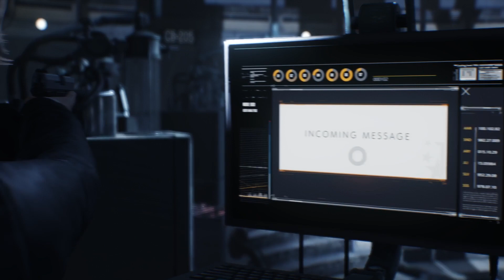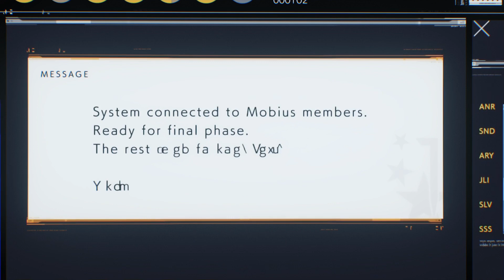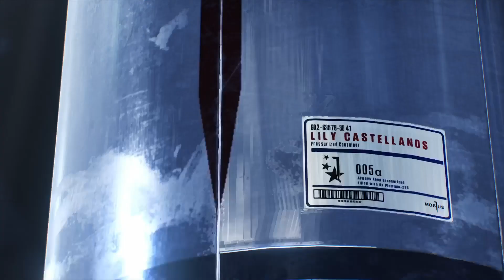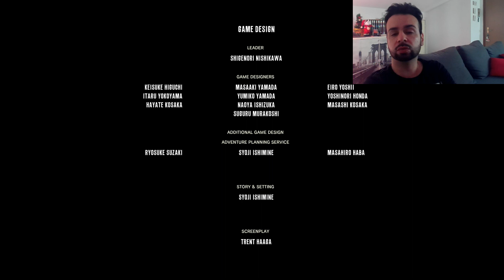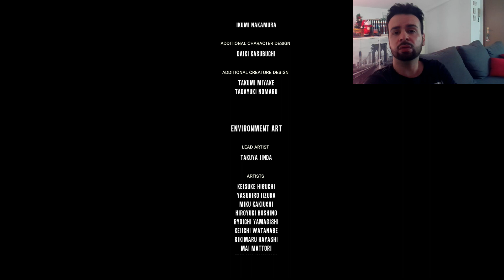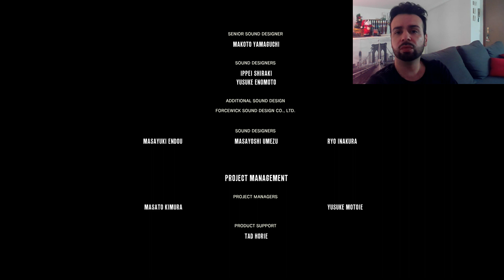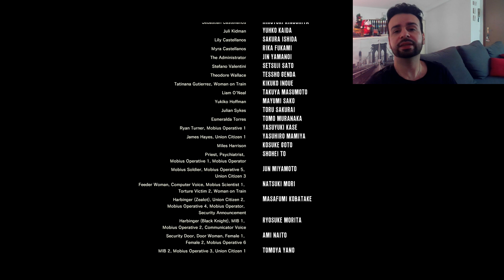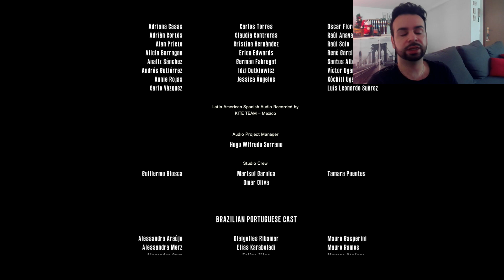THE EVIL WITHIN 2 #21 - FINALE + OPINIONE sul gioco [difficoltà incubo]